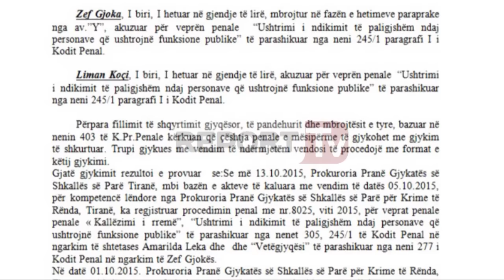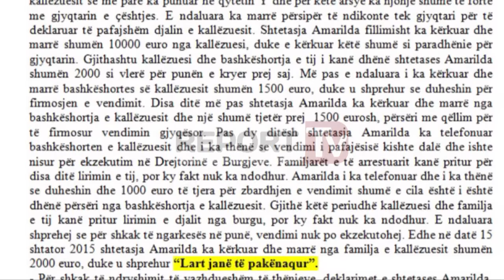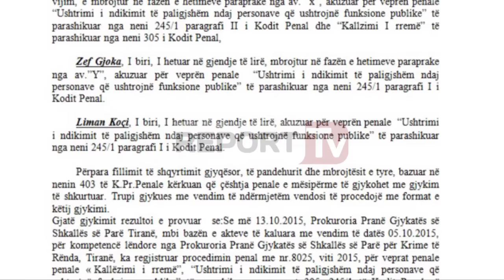Report TV - Premtonte lirimin e të dënuarve ja sekserja që mori 43 mijë euro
Duke mashtruar se ishte nusja e djalit të një ish-ministri, kishte lidhje me Gjyqtarë të Krimeve të Rënda ata të lartë dhe ishte juriste e zonja 30-vjeçarja, Amarilda Leka, ka mundur të marrë 42 500 euro nga të afërmit e të arrestuarve për krime të ndryshme.

Report Tv ka siguruar ekskluzivisht pretencën ndaj Lekës e cila me premtimin se do t'i lironte nga burgu familjarët e të mashtruarve u kërkonte atyre shuma të ndryshme parash, të cilat ua ka marrë përgjatë vitit 2015.

Për Amarilda Lekën, të hetuar me masën e sigurisë arrest me burg Prokuroria e Tiranës ka kërkuar dënimin me 2.5 vite burg me akuzën e “Ushtrimit të ndikimit të paligjshëm të personave që kryejnë funksione publike dhe akuzën e kallëzimit të rremë”.